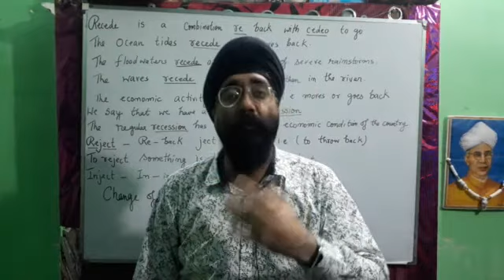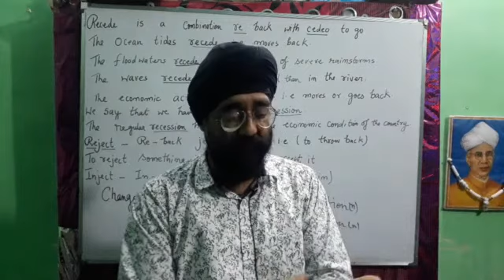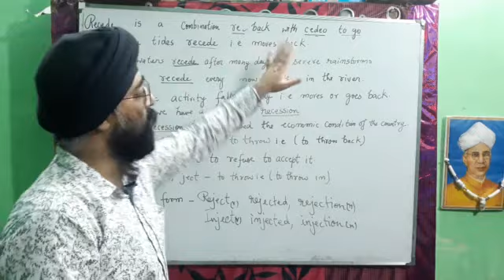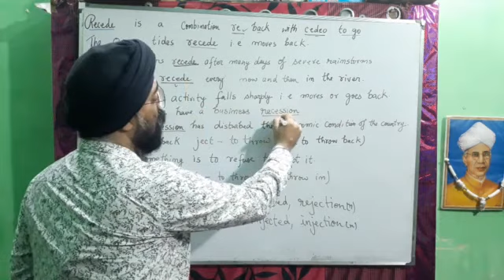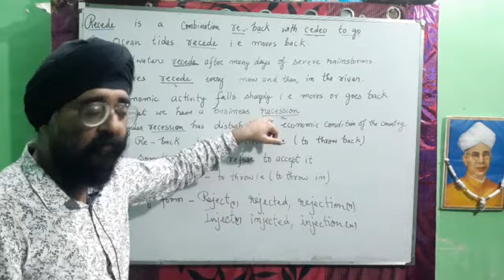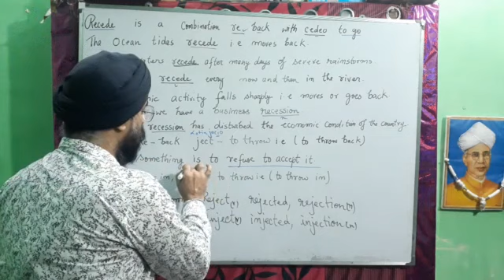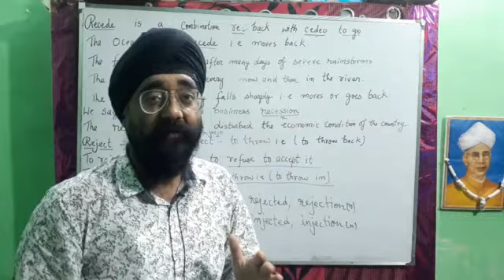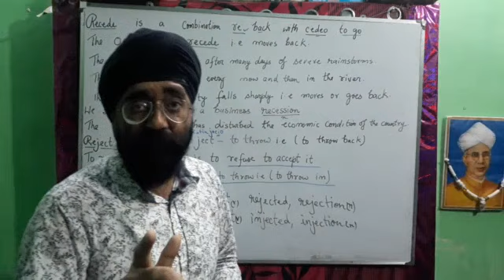Hey!Move back or throw in(17)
This17th  video may teach you simple words but they have great value.